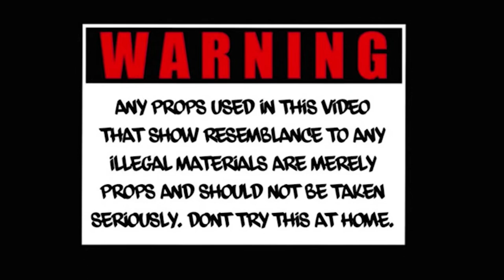FlexxBFilms presents: Mwase’ - The Hive (Prod.ByHardKnock) (MixedbyNov)